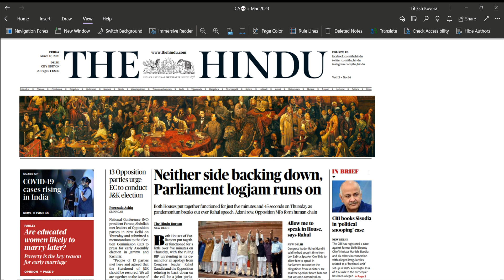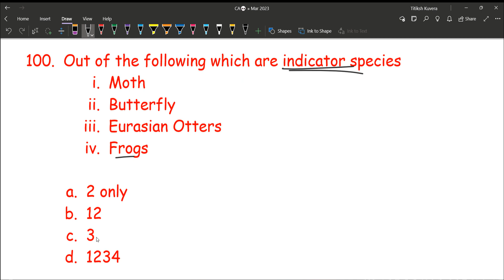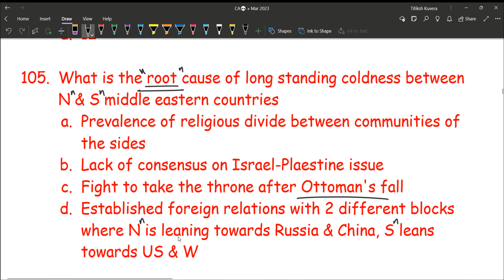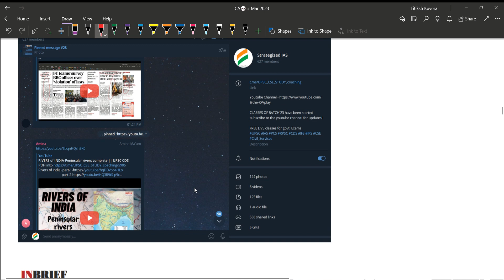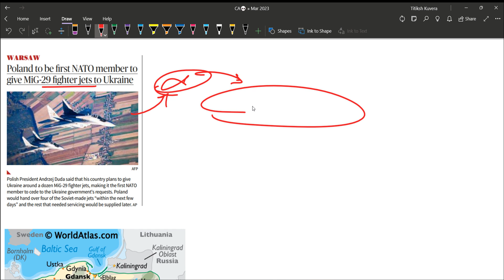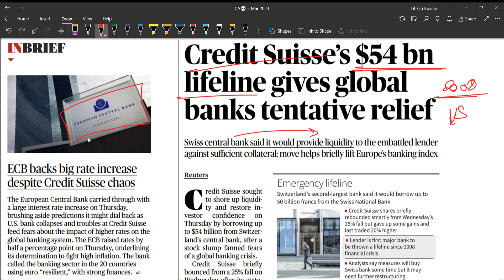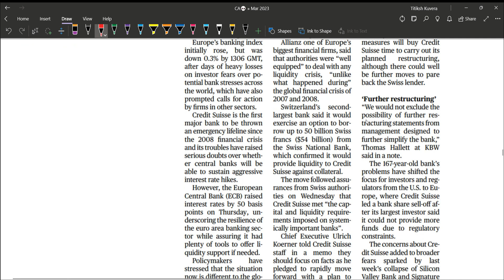DAILY NEWS ANALYSIS | 17th Mar 2023 | Current Affairs | UPSC CSE IAS CDS NDA SSC Railway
REVISE, REVISE, REVISE
Please do share as much as possible, Thank You🙏

Join the group for PDF, and keep the notification of the group on for regular updates.

This video is made strictly for educational purposes only, any and all views expressed in the video are purely personal, and they are not meant to incite any wrong feelings or any kind of political agenda in the minds of the viewer.

Please regard this video as a step towards our development as a nation and restrain from using any part of this video for ill personal agendas.
Good Luck